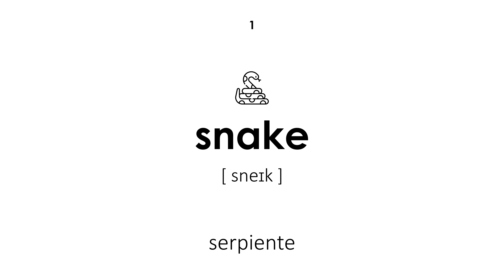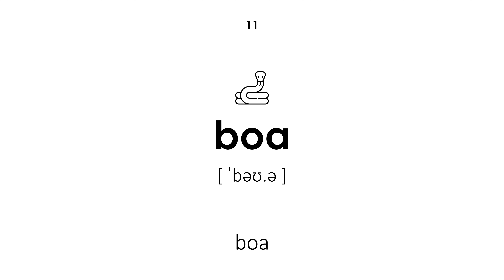Reptiles en inglés (Voz femenina)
Reptiles en inglés. Todas las palabras tienen transcripción y traducción del español al inglés. Esta lección será útil para niños y adultos. El profesor dice las palabras con voz femenina.

Navegación:

00:00 — Inicio de la lección
00:19 — serpiente
00:25 — pitón
00:31 — lagarto
00:36 — varan
00:42 — camaleón
00:48 — tortuga
00:54 — geco
01:01 — iguana
01:07 — culebra
01:13 — lissotriton
01:20 — boa
01:25 — patinar
01:31 — salamandra
01:37 — cocodrilo
01:42 — caimán
01:48 — caimán
01:54 — eublefar
01:59 — cola de espiga
02:06 — agama
02:11 — escinco
02:17 — Fin de la lección